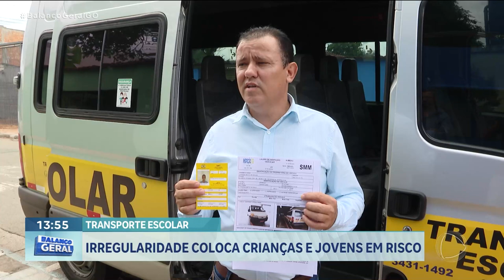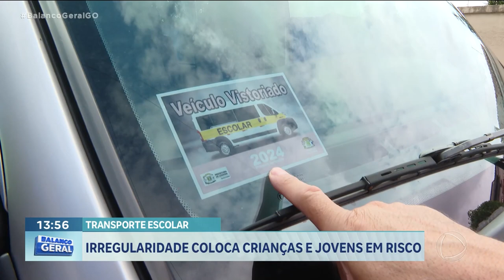JARDIM IMPERIAL: ACIDENTES CONSTANTES PREOCUPAM MORADORES